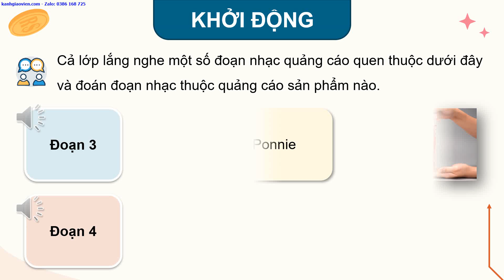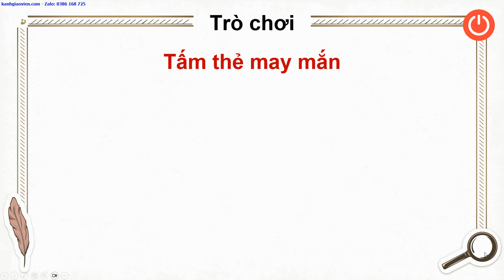Giáo án PowerPoint Tuần 14: Ý tưởng kinh doanh | GA điện tử HĐTN 5 kết nối tri thức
Phía trên là giáo án powerpoint hay còn gọi là giáo án điện tử, giáo án trình chiếu Tuần 14: Ý tưởng kinh doanh | GA điện tử HĐTN 5 kết nối tri thức. Giáo án được làm với phong cách: hiện đại, đẹp mắt để tạo sự hứng thú cho học sinh.
Ngoài ra, chúng tôi có đầy đủ giáo án powerpoint các bài khác trong chương trình sách giáo khoa HĐTN 5 kết nối tri thức. Tin chắc rằng: Khi sở hữu bộ giáo án này, việc giảng dạy của thầy cô sẽ trở nên nhẹ nhàng và đạt hiệu quả tốt.